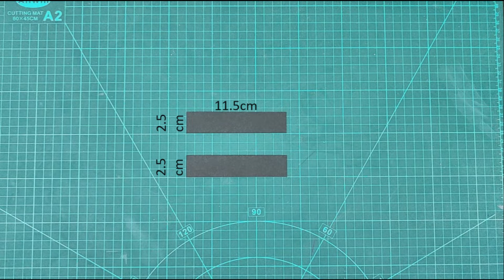Float 'n Pop Card Tutorial: Stunning FLOATING CARD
Get ready to explore the exciting world of card making with our latest tutorial on creating FLOATING cards. Whether you're a seasoned crafter or just starting out, our step-by-step instructions will help you craft stunning cards that unfold into miniature marvels, perfect for any occasion.